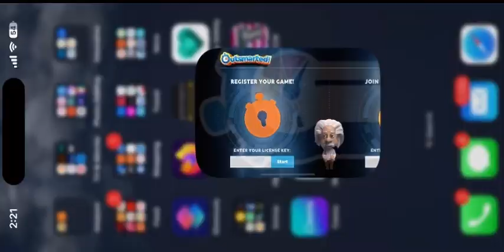The Outsmarted App!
Check Out the Current Price:

OUTSMARTED! The Live Family Quiz Show Board Game | Ages 8+ | for 2 to 24 Players (Outsmarted! 2023 Edition)